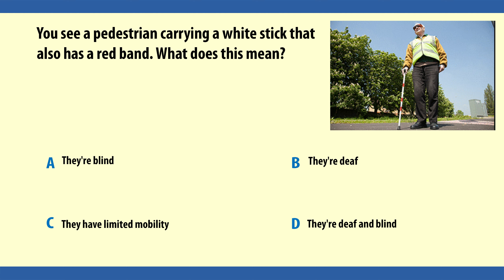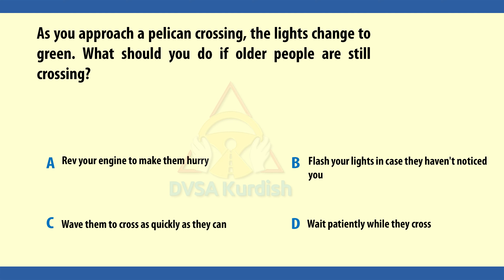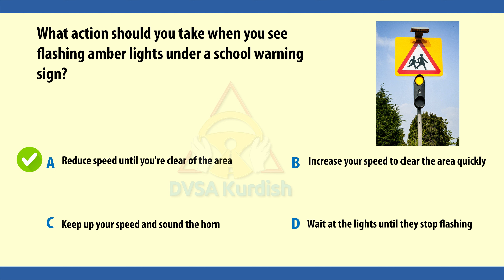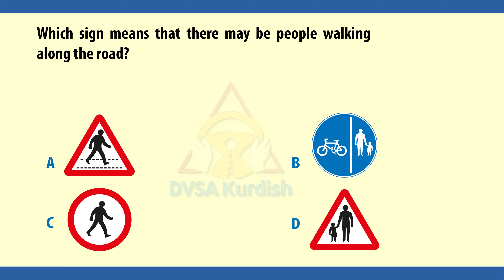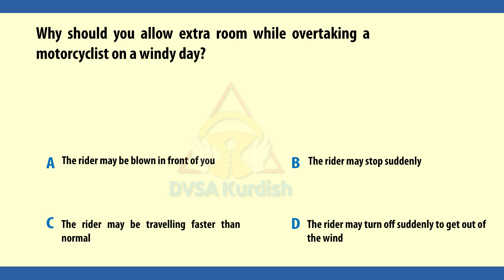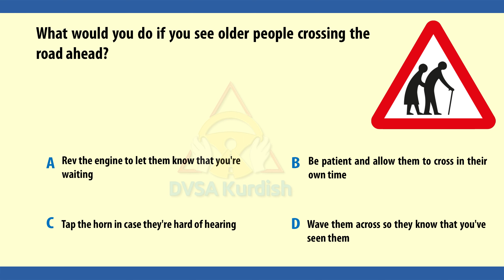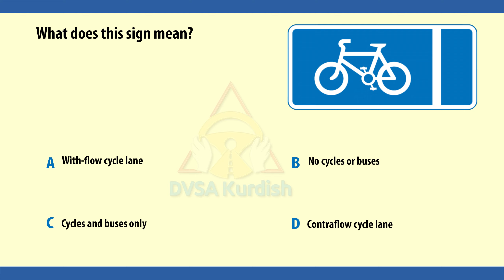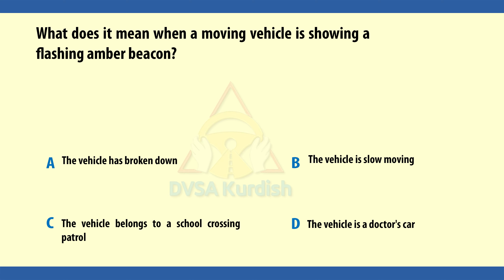kurdish theory test { Vulnerable road users } questions ( 1 to 10 )